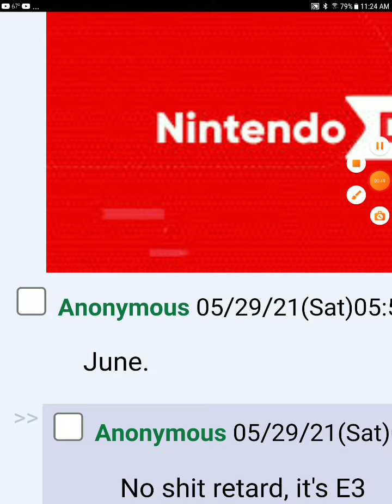Nintendo direct leak June